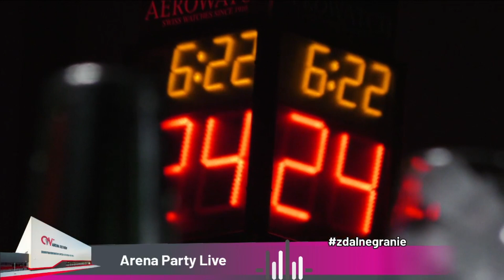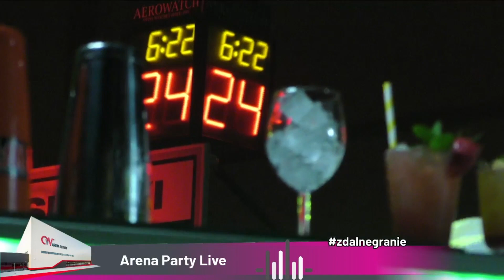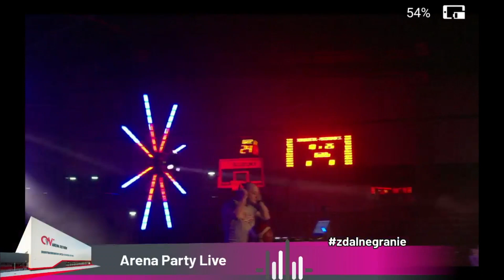ARENA OSTRÓW LIVE STREAM MUSIC IS MY LIFE 10 04 2021 zdalne granie DJ TOBI DJ MIŁY DJ BALOON